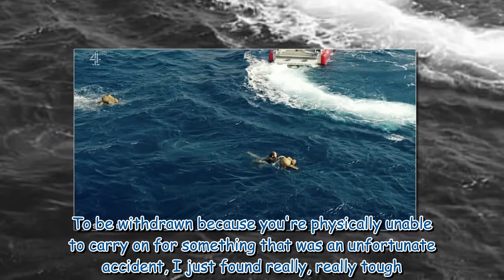Fatima Whitbread battled 'unbearable' pain after breaking ribs on Celebrity SAS: Who Dares Wins 2734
Fatima Whitbread battled 'unbearable' pain after breaking ribs on Celebrity SAS: Who Dares Wins 273429